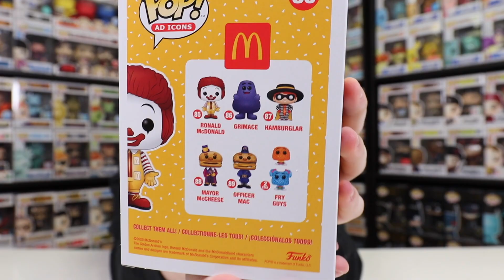Clown Funko Pops Are EVERYWHERE!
Just recently I realized how many clown Pops Funko has created so lets take a look at my top 5!